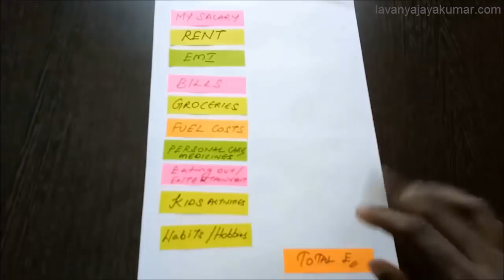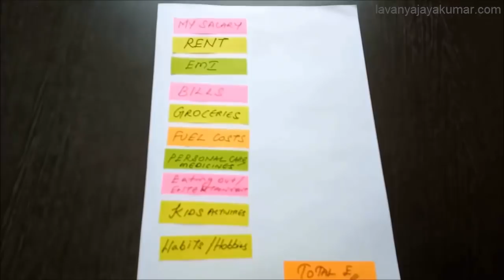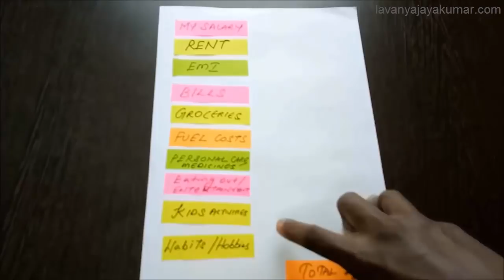How To SAVE MONEY? Money Saving & Money Management Tips In Tamil Learn How To Save More & Earn More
How To Save Money? (Tamil)

In this video I talk about the 2 important choices you have in life when it comes to saving / managing your money

#1 Cut your expenses
#2 Increase your income

Learn how you can utilize points #1 & #2 to save money and get rich in future!